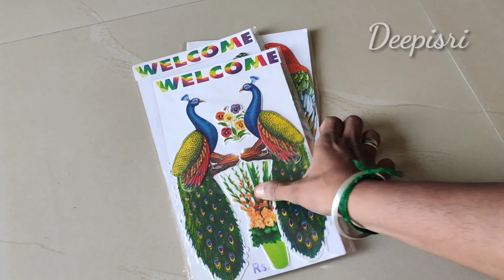காசியில் சாலை பக்கம் ஷாப்பிங் | Kasi trip vlog in tamil | Varanasi shopping